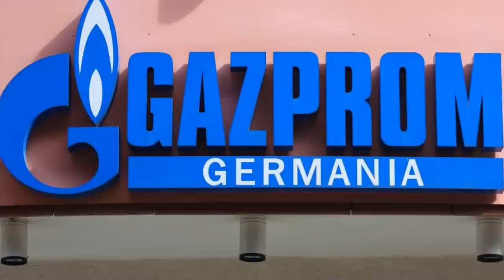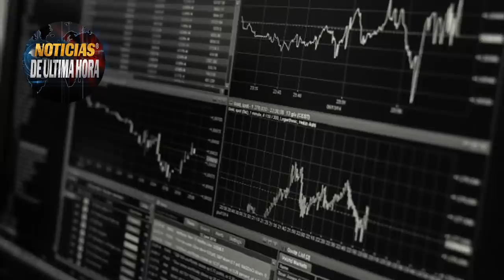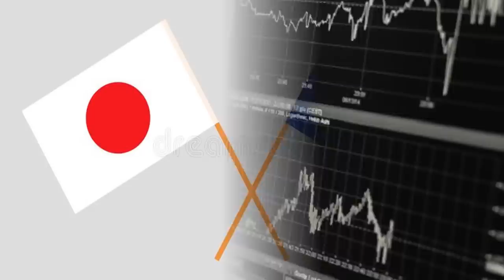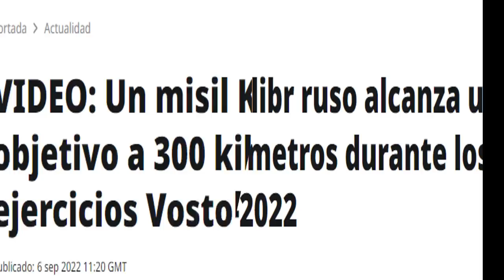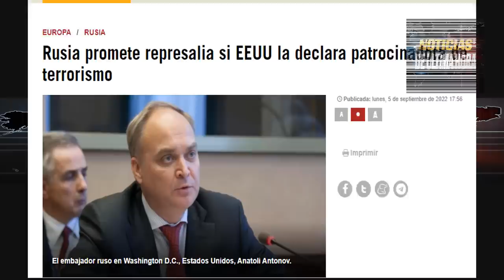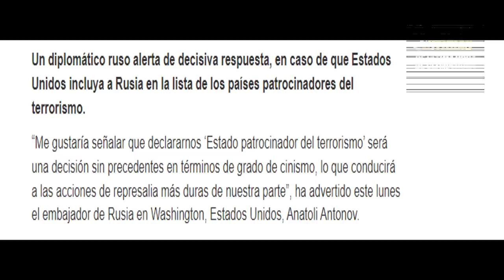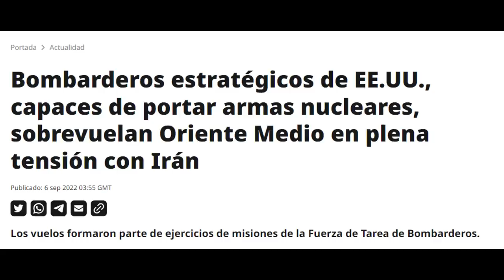Put1n supervisa ejercicios Vostock !SE LOS ADVIRTIÒ ! cortaron GAS ALEMANIA Comienza a sufrir.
Noticias internacionales hoy 7 septiembre de 2022 Noticias China Taiwan Noticias eeuu hoy Ultimas noticias del dia Noticias en español en vivo.
El presidente eslavo estuvo presente en los ejercicios vostock 2022 .

Comienza a sufrir alemania por la falta de GAS Putin se saca la espina y corta el suminsitro hasta nuevo orden nuevo analisis de la situacion .

Rusia amenaz4 a los estados unidos de represalias si decide declarar al pais eslavo como nacion patrocinadora del terror1smo.

alta tension en oriente medio entre EEUU e Iran por el patrullaje de Bombarderos estrategicos del Norte.